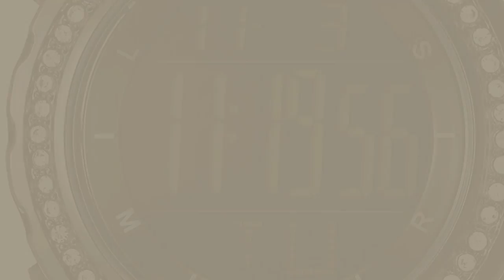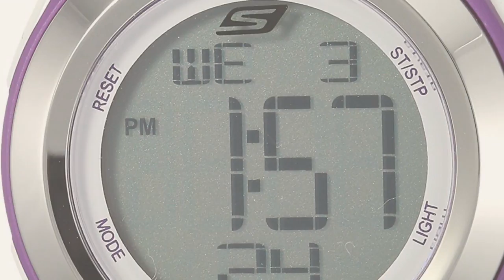Skechers Sport Watches For Women // New & Popular 2017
Black Friday / Cyber Monday Skechers Women's SR6015 Digital Display Quartz White Watch by Skechers

Black Friday / Cyber Monday Skechers Women's SR6013 Digital Display Quartz Pink Watch by Skechers

Black Friday / Cyber Monday Skechers Women's SR6010 Digital Display Quartz Blue Watch by Skechers

Black Friday / Cyber Monday Skechers Women s SR6016 Digital Display Quartz Grey Watch by Skechers

Black Friday / Cyber Monday Skechers Women's SR6014 Digital Display Quartz Black Watch by Skechers

Black Friday / Cyber Monday Skechers Women's SR6001 Analog-Digital Display Quartz Blue Watch by Skechers

Black Friday / Cyber Monday Skechers Women's SR6002 Analog-Digital Display Quartz Pink Watch by Skechers